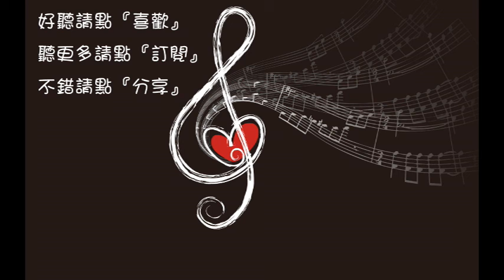汪睿 她的故事